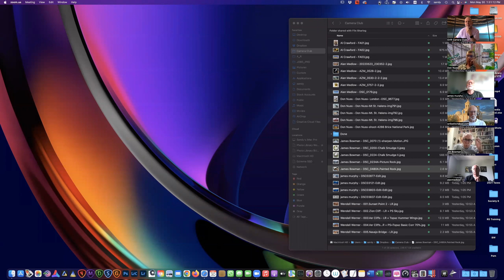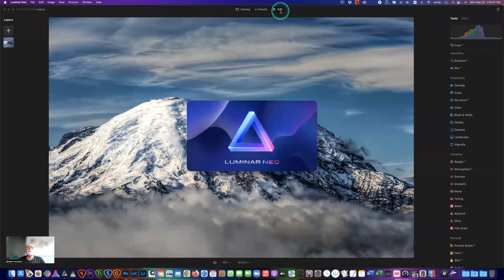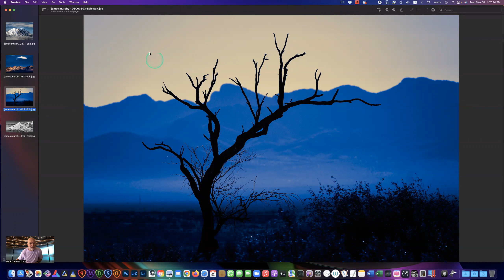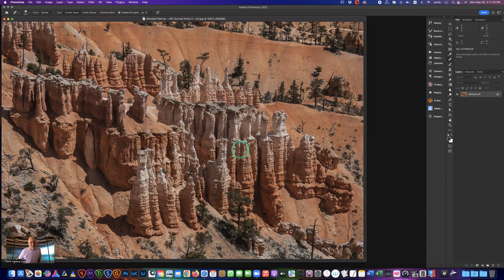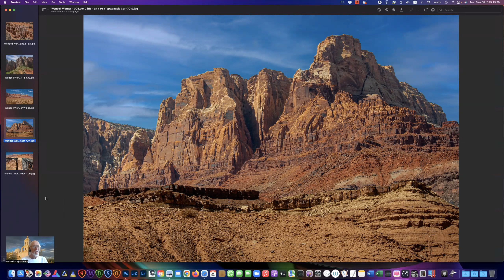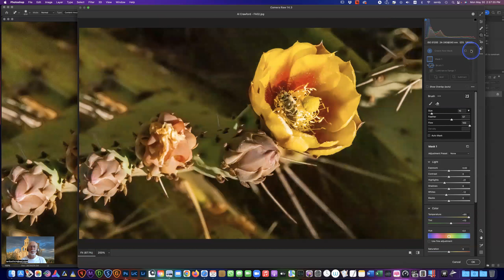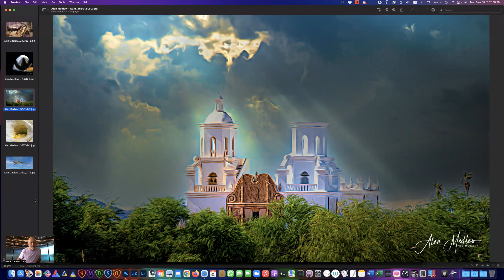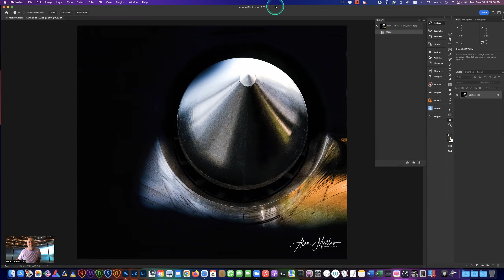Fine Art Photography SIG 05 30 22